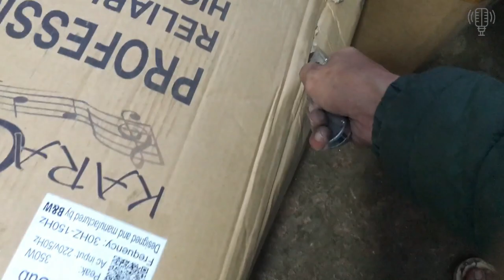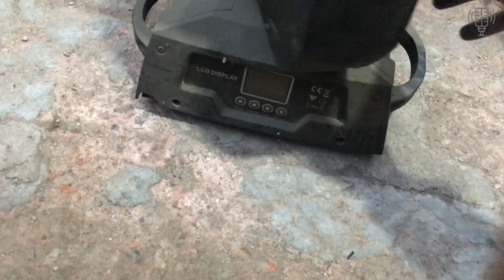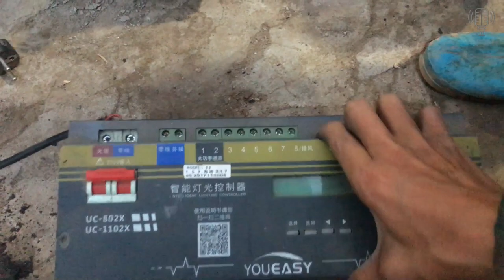Về Lô Đèn Tháo Quán Bar , Vũ Trường Số Lượng Khủng